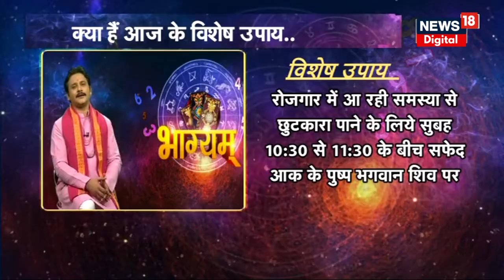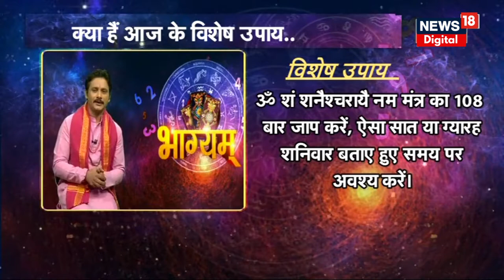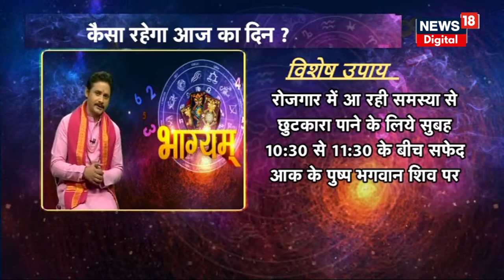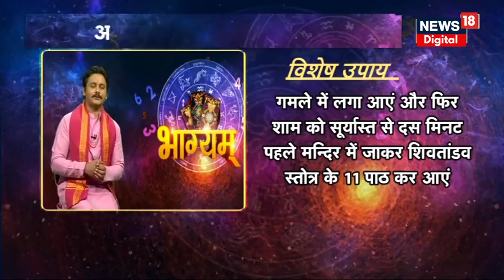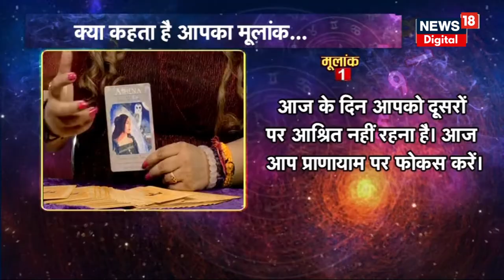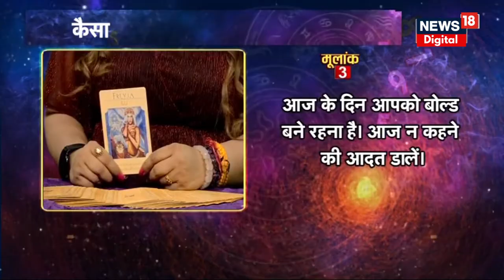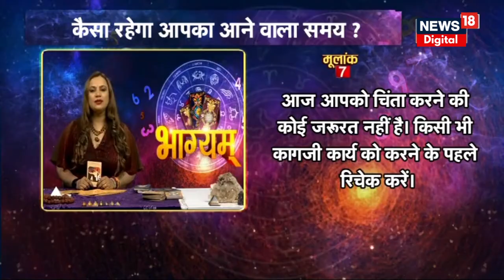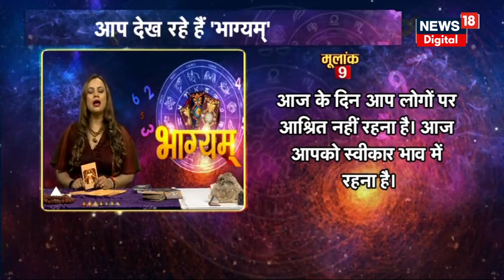Bhagyam : जानें किस राशि की चमकने वाली है आज किस्मत | Astrology News | Zodiac | Horoscope News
Bhagyam | आज 10th June 2023 है. दिन Monday, जानिए आज भाग्य कैसा रहेगा और आपकी राशि आपका कितना साथ निभाएगी, साथ ही किन उपायों से आज आपका दिन शुभ होगा.